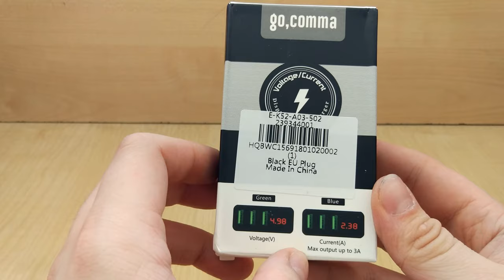Gocomma 5V 3A 3 USB Smartphone Current Voltage Display Adapter Charger Gearbest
I bought this from Gearbest :

If you like my work, a donation of BTC is greatly appreciated !! : 3ESZJnWp3xAZFw7HpbbnUYRA8qs2Usvdtt
or LTC : Lh53AvKTgQKJ7VHn9PhskMucqKAVbBgMNp